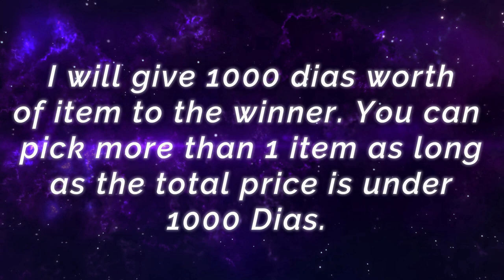Hard Carry Silvanna 3600++ Matches Build [ Top Global Silvanna ] Beautiful Angle - Mobile Legends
Hard Carry Silvana 3600++ Matches Build [ Top Global Silvanna ] Beautiful Angle - Mobile Legends Top Global Rank & Pro Player Gameplay And Build.

Player                 : Beautiful Angle
Squad                 : AEROWORLP ESPORT
Emblem             : Custom Mage Emblem (Agility, Observation, Mystery Shop)
Battle Spells      : Vengeance
Build                   : Tough Boots, Genius Wand, Concentrated Energy, Glowing Wand, Radiant Armor, Immortality.